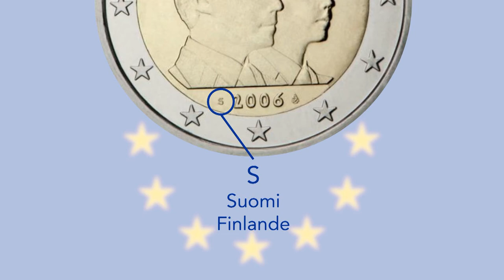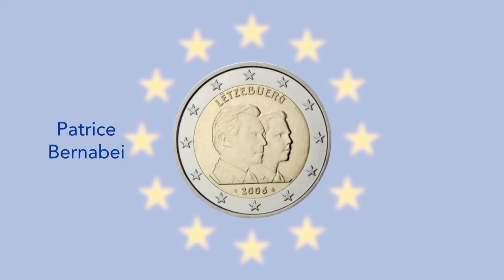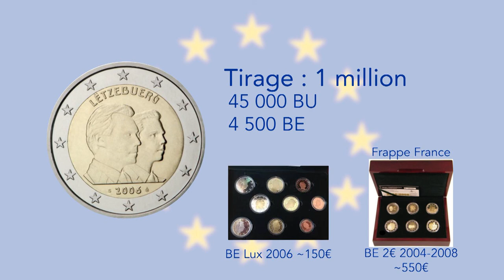Super €uro : 2€ Luxembourg 2006 - 25 ans du Grand-Duc héritier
On démarre l'année 2006 sur Super €uro avec un anniversaire.